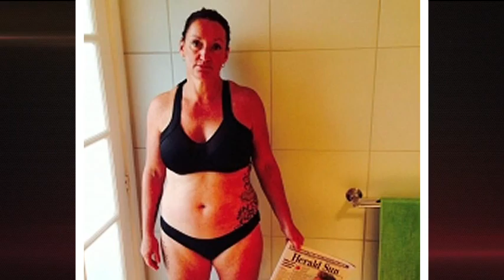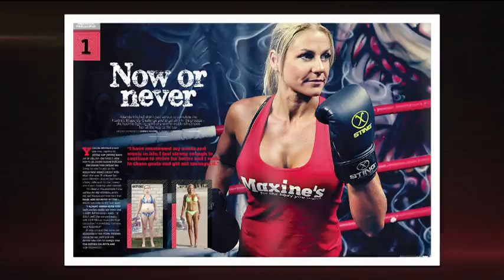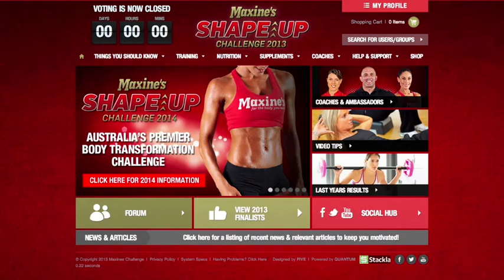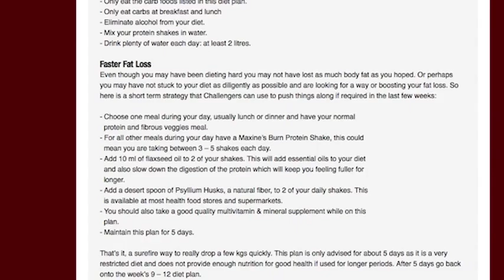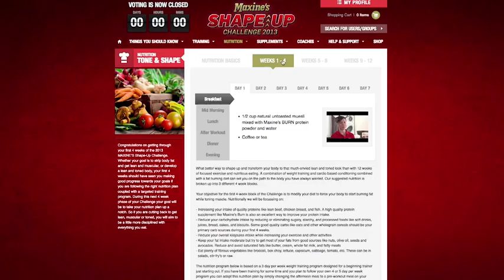Maxine’s Shape-Up Challenge 2014 Top 10 Women's Documentary - 1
The Challenge is Australia's toughest and most effective transformation competition! It is completely free to enter, and is an online 12 week program of hard training and disciplined nutrition designed to not only achieve dramatic change in your physique, but also teach you what you need to know to maintain and even improve your gains for a lifetime. Challengers register online, posting a 'before' picture, and have the option to register as either 'public' (where the public can see your transformation and pictures) or 'private' (where only you can see your picture).

Challengers then have 12 weeks to achieve the best transformation they can. After the 12 weeks, you post an 'after' picture and if registered as 'public' are in the running to win some fantastic prizes! The pictures are judged to determine who has made the biggest transformation from 'before' to 'after'!

During the Challenge (and for no cost) you receive:

All the training plans you will need for the 12 weeks. All the nutrition and meal plans you will need for the 12 weeks. Shopping lists to help you prepareTips and advise on the correct mindset and ways to ensure your success for the 12 weeks and beyond. The secrets to staying in the best shape of your life and to stay in control of your fitness and physique. Advise on all supplements you will need for the 12 weeks. 24/7 Knowledge and Support from our team of 37 Professional Coaches and ambassadors. Our coaches have decades of experience and most of our Ambassadors are our Top 10 men and women from the previous year's Challenges. Real people who have lived and breathed the Challenge first hand ready to share their experience and knowledge with first time Challengers!